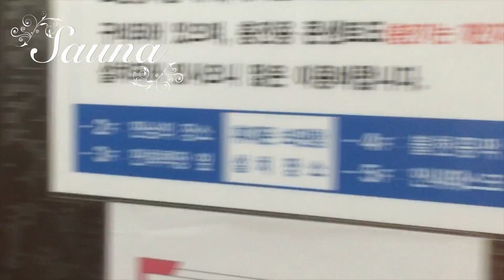Korea #2 Sauna & Hanok : Places to Stay in Seoul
Finding interesting places to stay at during your trip to Seoul?

1. Sauna - Siloam. Address: 49 Jungnim-ro, Jung-gu, Seoul, South Korea. It is near the Seoul Station and a level of the building is designated as sleeping area! There are restaurants, gaming room, karaoke room to keep you entertained as well!
The price is listed on the website and the website comes in 4 languages.

2. Hanok - Korean Traditional House. It is rather pricey but definitely a great experience. For my trip last month, I stayed at Monocle.

Sauna videos were taken using iPhone 5s and IPhone 6.
Hanok videos were taken using GoPro Hero 4 Black.